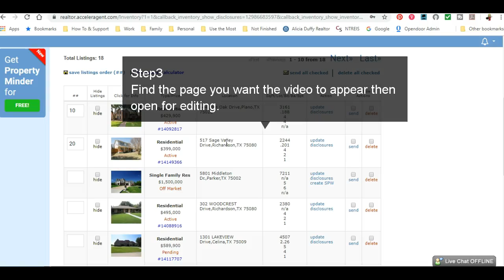How To Embed YouTube Video into your Website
🔹Did you know there are programs to help you:🏠

   Buy/Move In before you sell!

   Helping you win MULTIPLE OFFERS with all-cash offer &

   Home Improvements/Repairs to sell at top dollar with no out-of-pocket expenses.

   Find your dream home then lease it up to 3 years before deciding to purchase it.

                                 TeamDuffy at Texas Urban Living Realty

                                       BUILD.BUY.SELL.STAGE.INVEST

Realtor 23+yrs, Dallas Native, Home Stager, Agent Training. Former RN, REO Listing Agent & iBuyer Partner. Mother of 3 from PISD, Yogi wannabe, Techie enough to get in trouble, HGTV junkie and DIY nailed it, hobbyist!  I value the relationship over the transaction.

                                    Happy Househunting!

💎POPULAR LINKS💎

[Checkout our Preview Home Tours on our channel]

[Checkout our Model Home Tours on our channel]

[DIRECT ACCESS TO THE MLS]

[Local lender with rates calculator + tips & guides]

[Learn about property taxes and how to protest]

Get free credit report and search

🔥🔥GRAB OUR CHEAT SHEETS🔥🔥

If Reputation, Trustworthiness and Honesty are important to you then read our reviews below.

                               5✩✩✩✩✩45+ Actual Closed Client Recommendations

We do in-depth market analysis, thorough vetting of the home, macro/micro markets sales and your personal timeline to give you an honest cost analysis from your net backward to your ROI to help you set a competitive price.

We prepare a straight forward plan of action with proven current market strategies to stage your home's best qualities with beautiful media to creating a digital footprint to attract the buyer that is most likely to buy your house for the most money in the least amount of time.

I use my 23+ years experience as a listing agent, REO agent, iBuyer partnering agent, Staging & Investor remodels. Plus, my nursing background of holistic care and teaching approach to cultivate and present you with the pros/cons on each of your options so you can make the right decision for your family whether that's with an iBuyer company or a Realtor.

We will have your back from marketing, contracts, budgeting, project manager, staging to finding your new dream home and having a stress-free seamless move!

[Our preview tours are taken while showing our buyers in the north of Dallas Plano area. These are quick walking with GoPro tours as the buyer's agent, not the listing agent therefore not intended as properties virtual tour.]